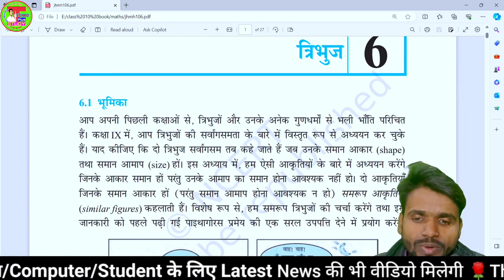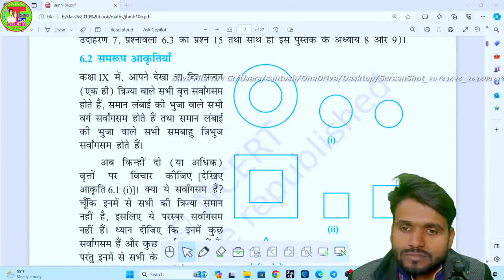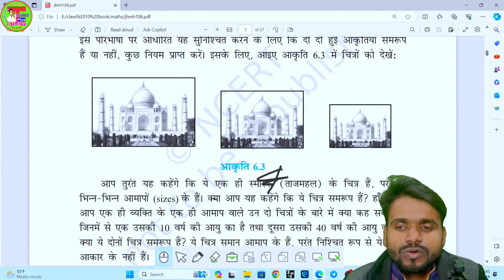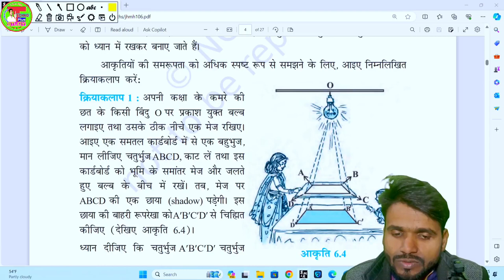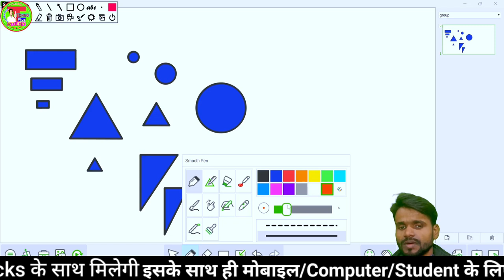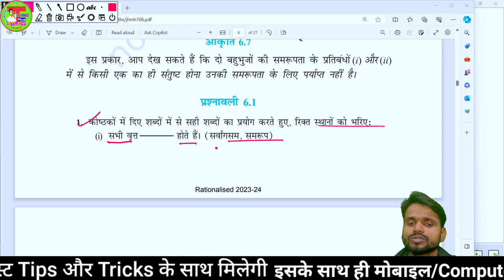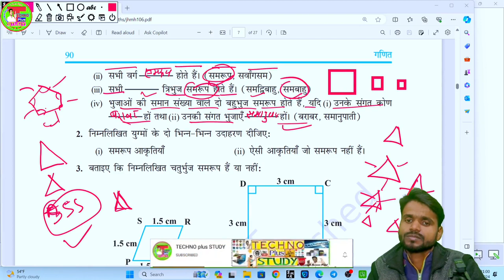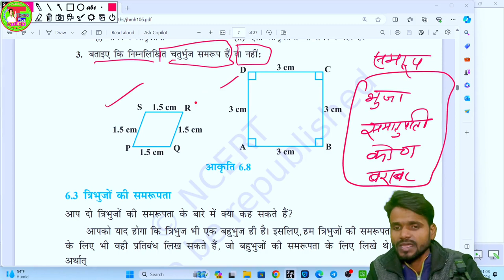Triangles | Class 10 Maths Chapter 6 | Full Chapter | Introduction | Theorem | 10th Mathematics